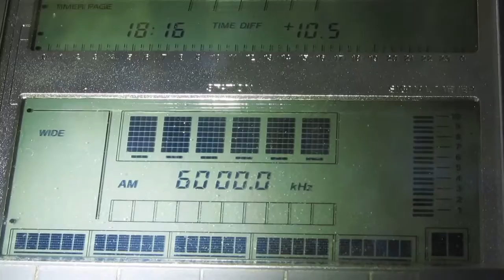ENGLISH SERVICE RADIO HABANA CUBA ON 6000 KHZ FROM 250 KW IN TITAN QUIVICAN (11 DEC. 2016 05.16 UTC)